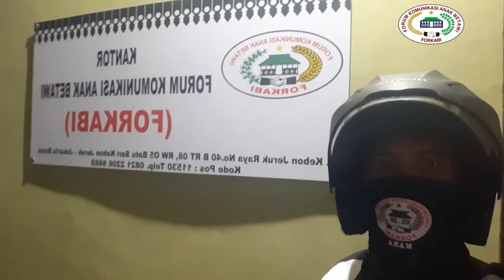TIBA DI KANTOR DPP FORKABI KAMIS 14 MAI 2020 UCAPAN TERIMA KASIH KE PADA BABE NARA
*TIBA DI KANTOR DPP FORKABI*

➡MEDIA
➡SUARA
➡FORKABI

Nantikan video-video selanjutnya yang lainnya ...
🔻❂ Selengkapnya Bisa cek Follow : @Kipay_Penyejuk
🔻❂ Youtube : Kipay Kikuk Kikuk
Instgram, Twitter, Faceboox  ▫️Tik tok▫️▫️Likee▫️▫️▫️▫️▫️▫️▫️▫️